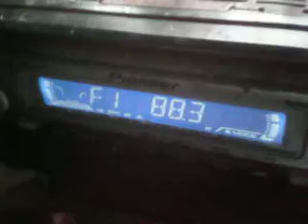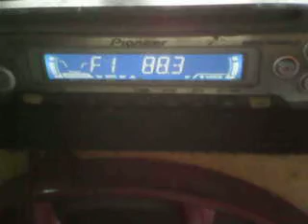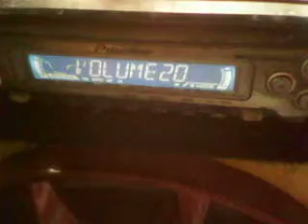mini transmisor de radio fm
hola a todos hoy les traigo un mini experimento que e realizado trata de un mini transmisor de radio el cual funciona muy bien y tiene un alcance de aproximadamente diez metro
este mini transmisor funciona con 9 voltio y es muy sensible a la variación de voltaje
este transmisor me costo un poco hacerlo funcionar pues e capacitor cuando uno lo sintoniza y quita la mano se corre la frecuencia y no ce escucha bien
espero que les guste y saludos saber que por siempre y para siempre los voy a querer